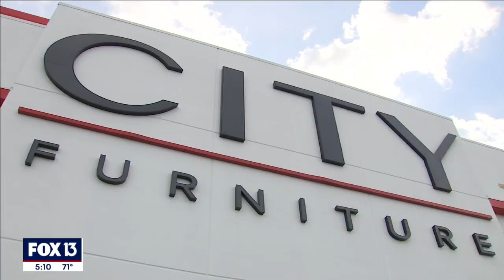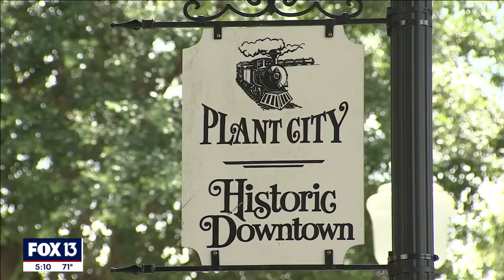City Furniture to bring 500 jobs to Plant City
A South Florida-based furniture store is expected to bring an economic boom to Plant City as it opens along I-4.